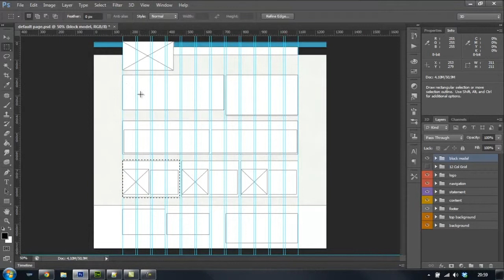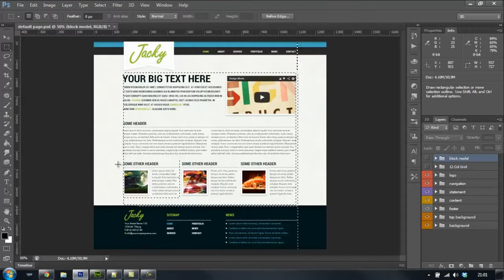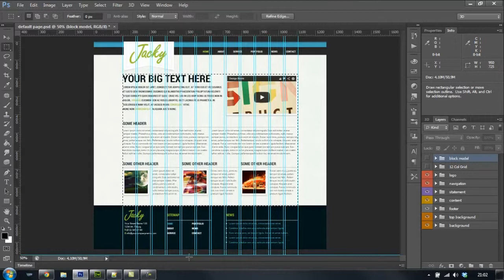deel 5 opzet pagina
Hoe wordt de pagina opgedeelt